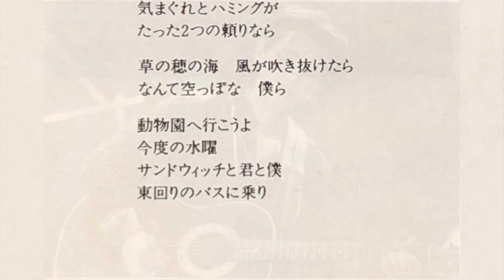b-flower / 動物園へ行こうよ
album『ムクドリの眼をした少年』1992年　より
10. 動物園へ行こうよ